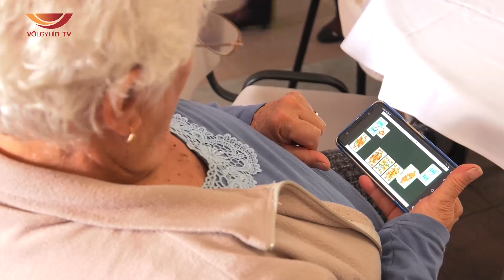Kulturális központunk: A Faluház (Völgyhíd TV)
Biatorbágy szívében található városunk egyik legfontosabb épülete,
a Juhász Ferenc Művelődési Központ, mindannyiunk Faluháza, számos program, kulturális esemény, civil szervezet, sőt a város művészeti iskolájának is az otthona.